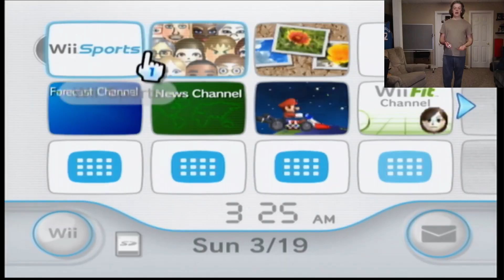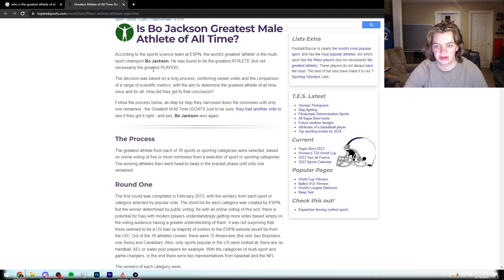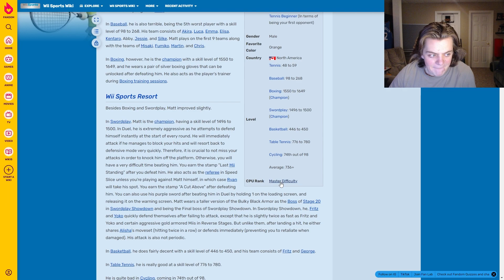God’s Gift to Wii Sports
God’s Gift to Wii Sports Apf wins in every game on Wii Sports

In this video, AJ (aka Apf, Apf2300, Apflive, apfelseider, and many other names) returns to Nintendo Wii Sports and plays Tennis, Baseball, Bowling, Golf, and Boxing with a Mii inspired by former NFL and MLB player Bo Jackson, who is arguably the greatest athlete of all time according to some website on Google. Am I typing all of this for optimization? Yes. Is Bo Jackson going to prove himself as God’s Gift to Wii Sports? Maybe